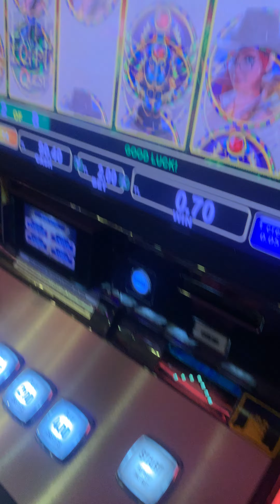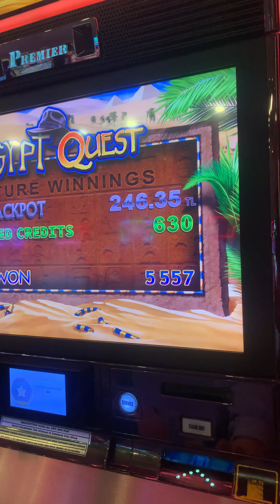EGYPT QUEST MYSTERY JACKPOT FEATURE,BONUS TETİKLENDİ VE SON SPİNDE PLATİN KAÇTI! İNANAMIYORUM.BUYRUN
казино, хазарт, слот машина, онлайн хазарт, залог, онлайн залагания, Празник, голяма печалба, ръчно заплащане, Япония, Германия, Ендонезия, Русия, САЩ, Rulet, Европа, Clover Link, Fruit Gamble, Северен Кипър,